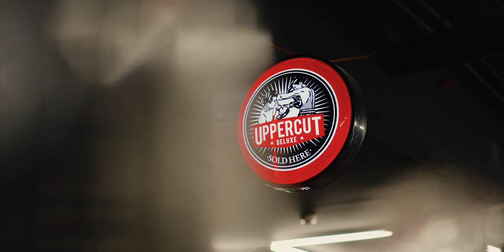Sony A7SIII + 24mm 1.4 + 55mm 1.8 | 4K Cinematic Barbershop Video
Mr. Trashman Barbershop!
Mr. Trashman is first men only barbershop in Šiauliai. Fresh haircuts, cold beers and lot's of rock'n roll it's the best we have to offer.

Šiauliai, Lithuania.